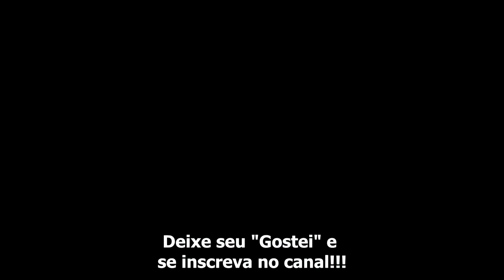Starcraft 2 Mutation: Protoss Artanis em Oblivion Express